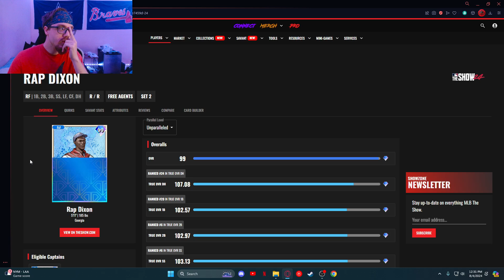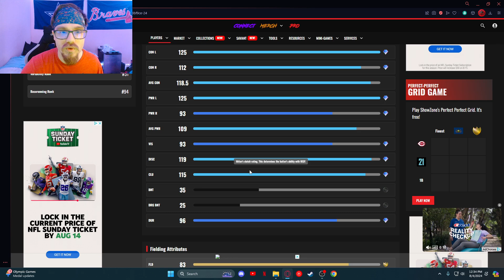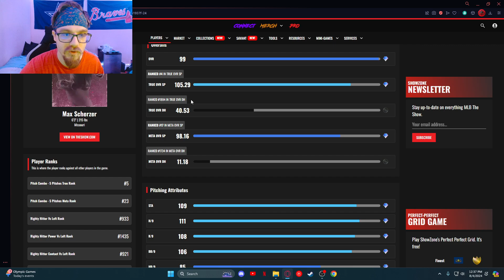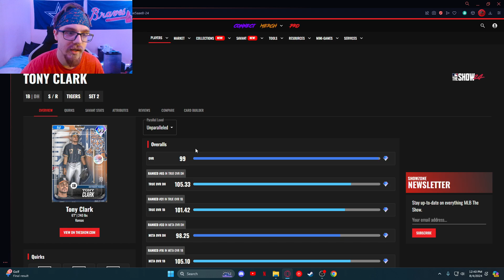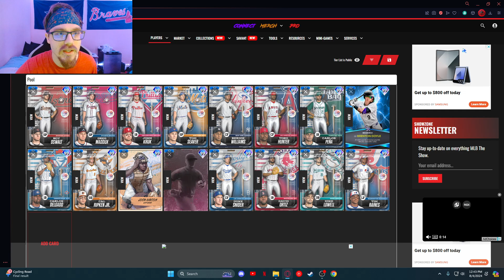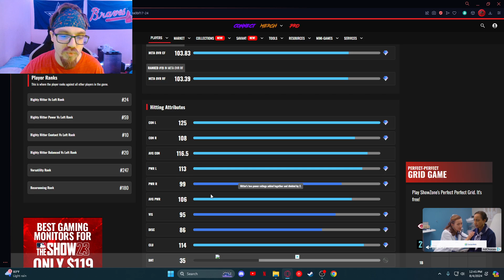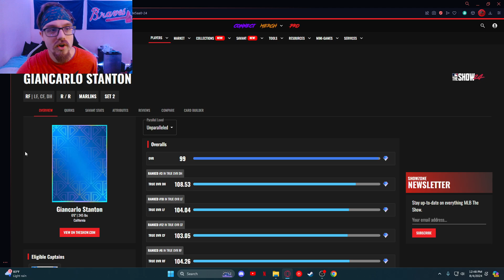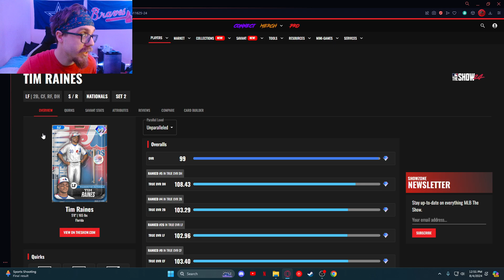RANKING THE NEW CONTENT DROP CARDS!!!